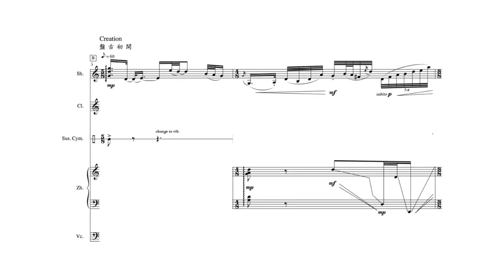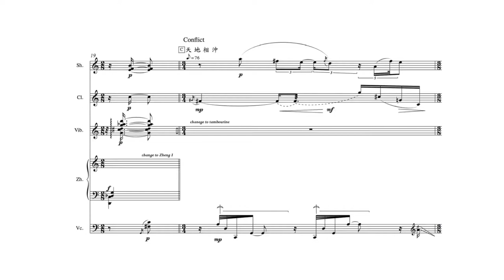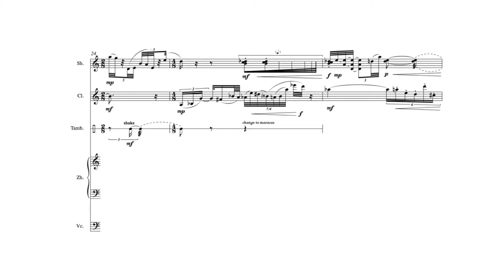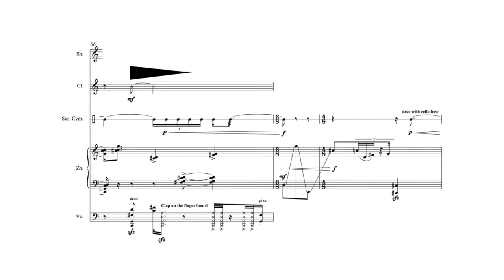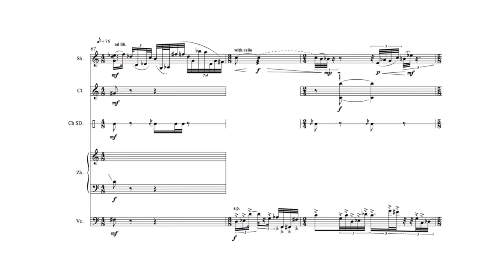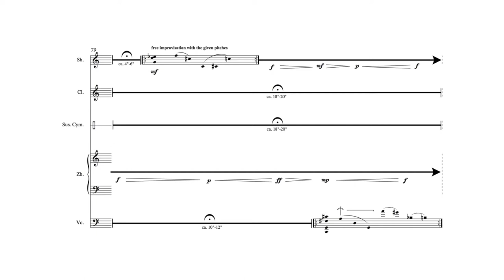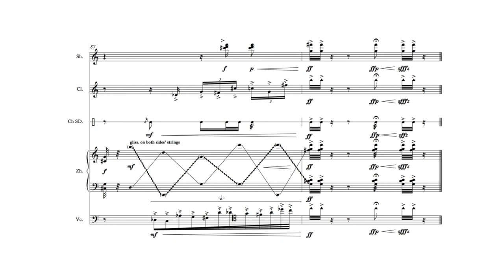Chi-Hin Leung - Music of the Land (天韻) [w/ score]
... for sheng, clarinet, percussion, zheng and cello

Premiere

Kwok-tin Martin Choy - clarinet
Letty Poon - cello
Leung Yan-chiu Leung - sheng
King Chin - zheng
Lap-tak Choy - percussion

Sing-fat Wai - conductor